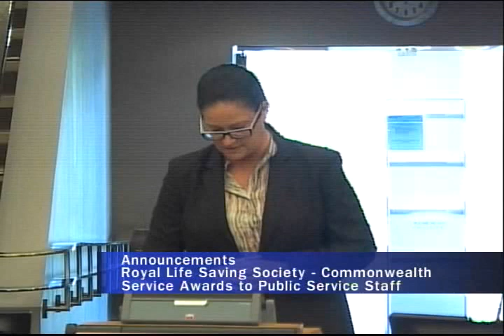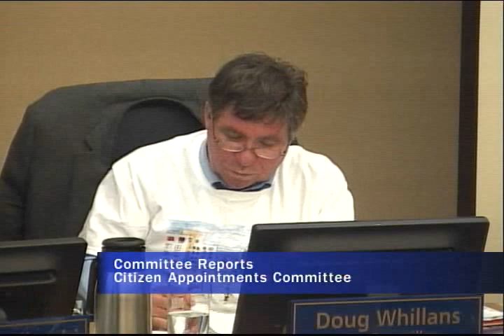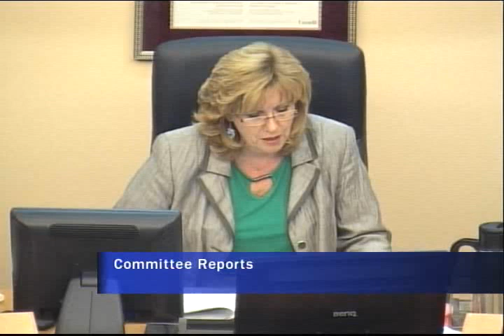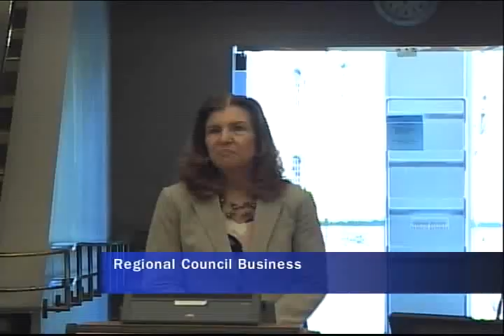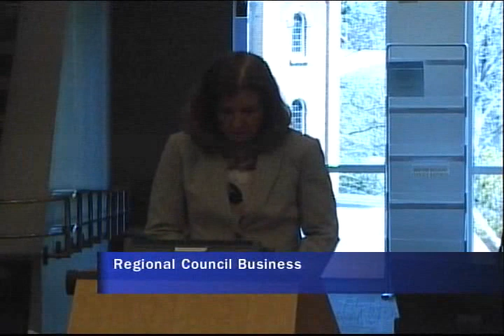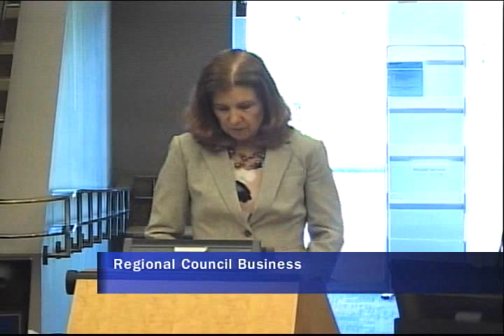May 06, 2015 - Council Meeting